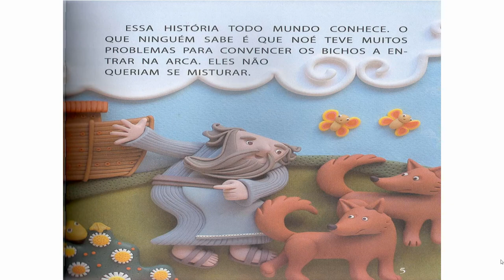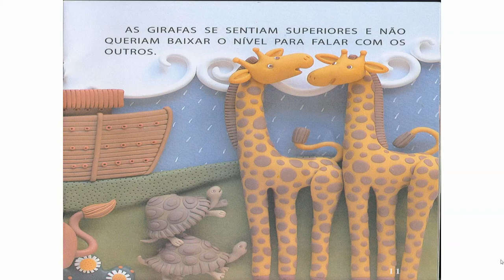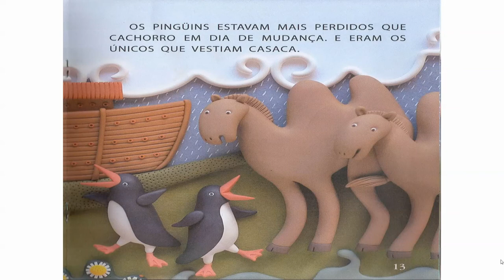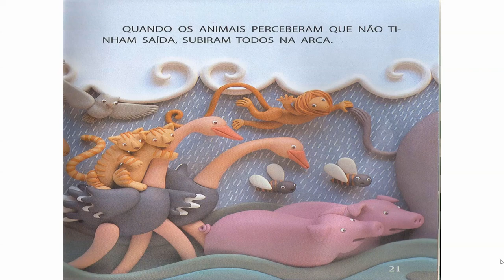A ARCA DE NINGUÉM - MARIANA CALTABIANO E ILUSTRAÇÕES DE PATRÍCIA LIMA